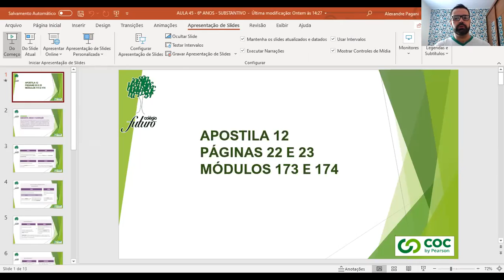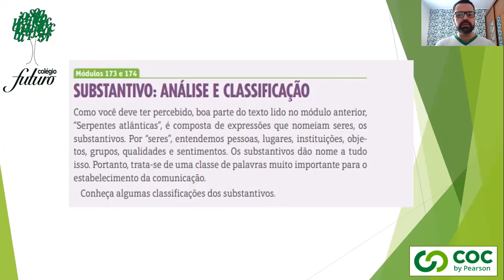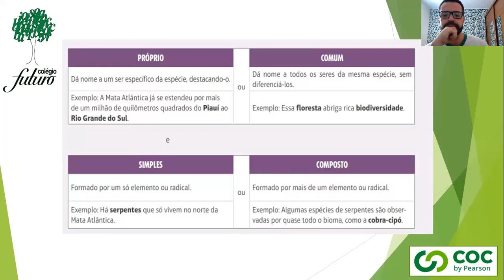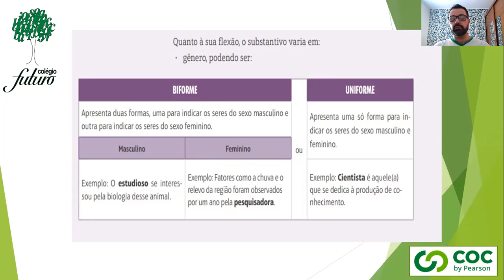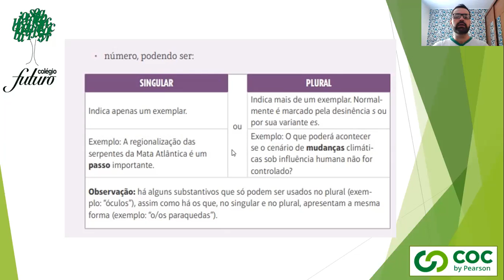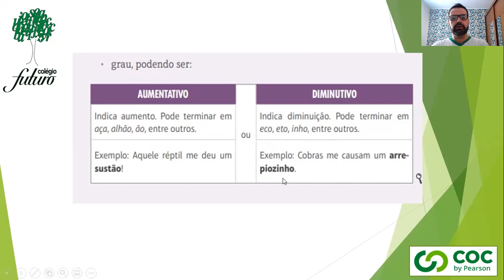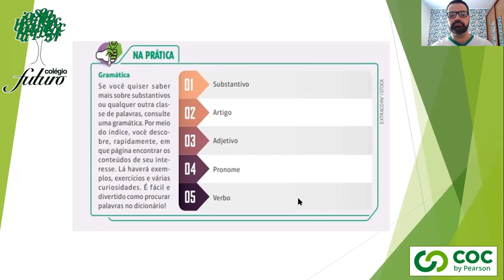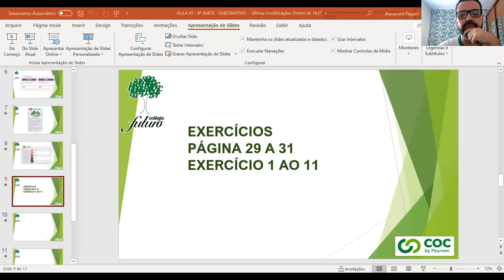Vídeo Aula - Colégio Futuro Penápolis - 6o Ano - Português - 25/11/2020